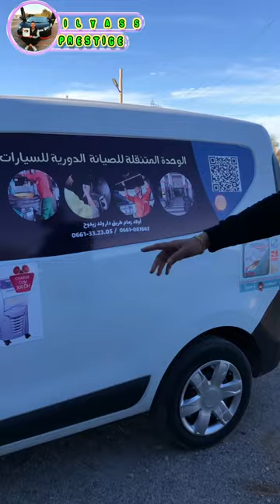الصيانة الدورية عند خونا الذهبي أولاد زمام شي حاجة طوب بزاااف ☎️☎️0661332305 /0661081665